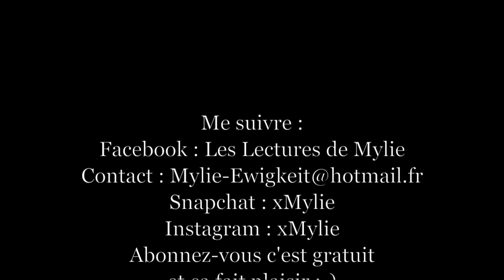Point Lecture #57 | Aristote & Dante découvrent les secrets de l'univers de Benjamin Alire Saenz